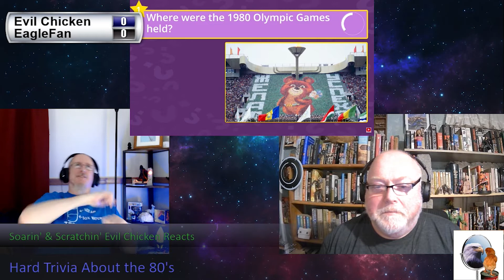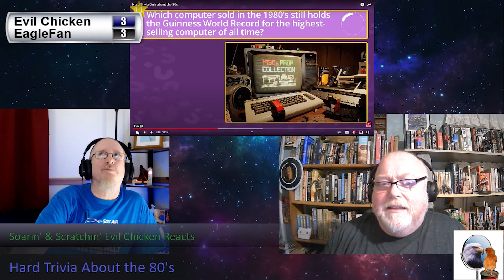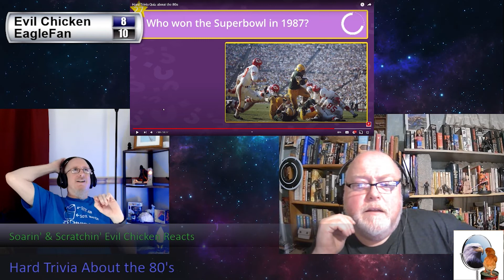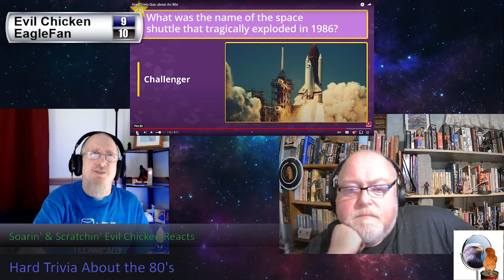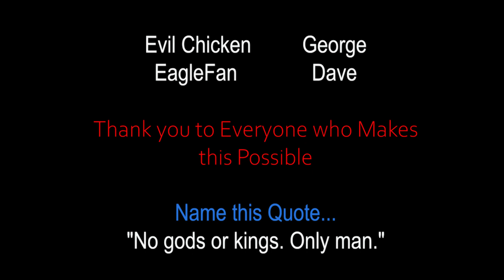Soarin' & Scratchin' Compete with Hard 80's Trivia - How Much Did We Remember?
Our next video is us competing in hard 80's trivia to see who may remember the most.  As always we talk, and talk...  :-)

Let us know your thoughts and feedback below.  We appreciate any and all feedback.

#80's